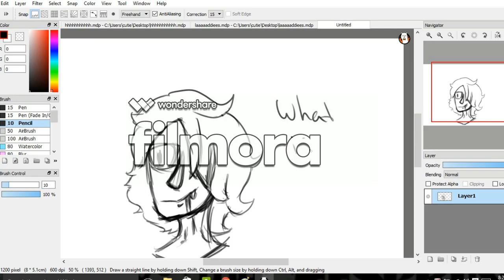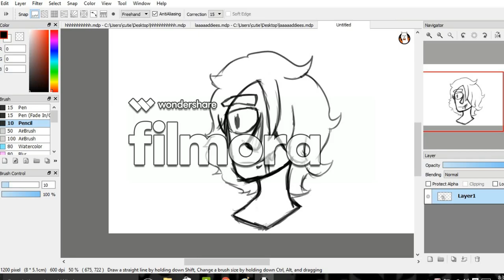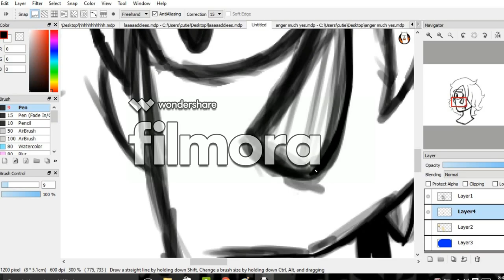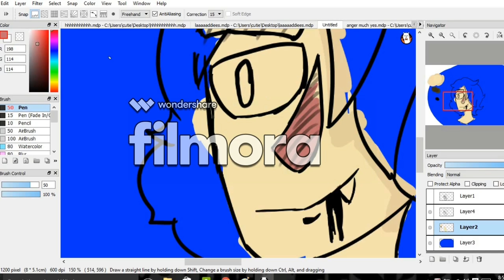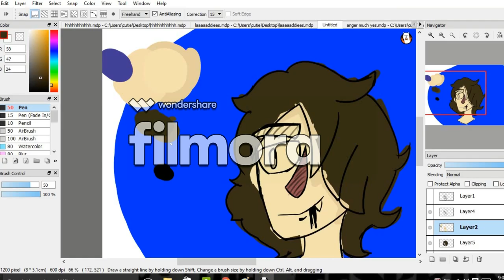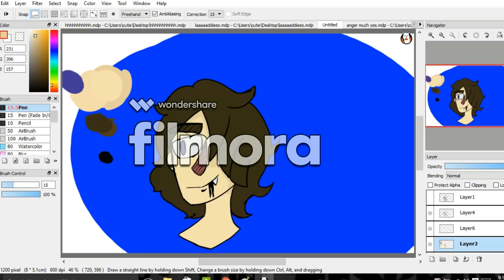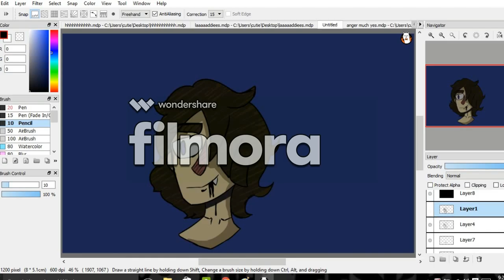Daddy Issues{Speed paint}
hhhhhhhhhhhiiiiiiiiiiiiiiiiiiiiii

first speedpaint thing ive done on my laptop whoop

i dont own the character nor the music, just the art.

songs:
Sweater Weather by The Neighborhood
Daddy Issues by The Neighborhood

Lenny loves you